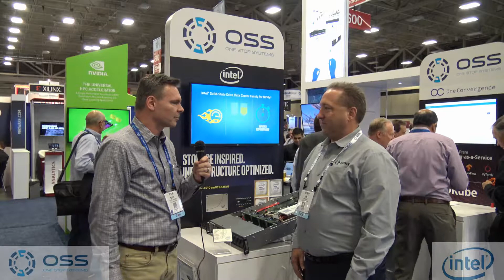OSS - Intel® kiosk at SC18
OSS and Intel® discuss the high capacity and massive amount of storage to be gained in just a single server with the Expansion Optimized Server (EOS) and the Intel P4510 series SSD.

Reach out to one of our Highly Trained Sales Engineers for More Info!